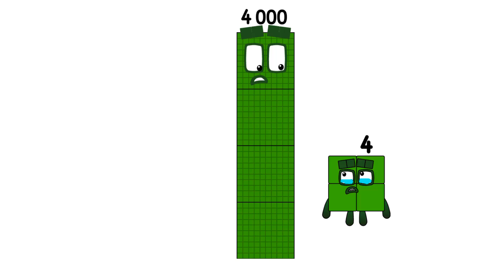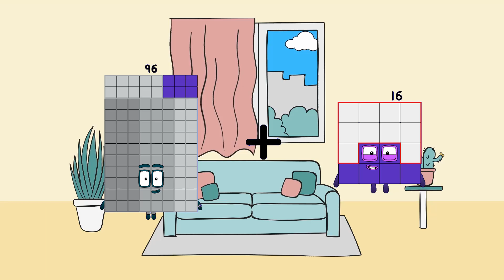Numberblocks Math: Numberblocks Series 7 | Learn To Count Number | LEVEL 1 | #265